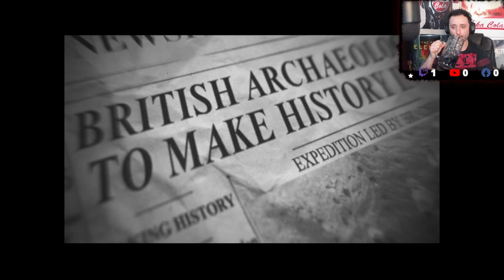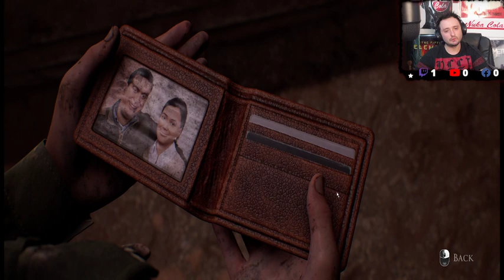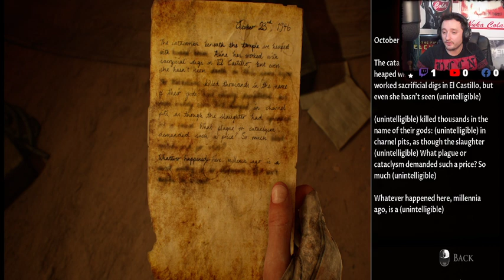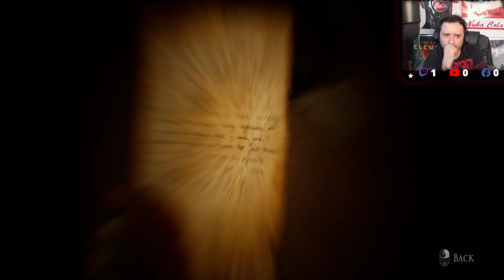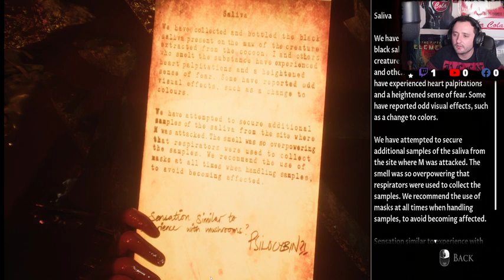House of Ashes Ep3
what a nightmare you are